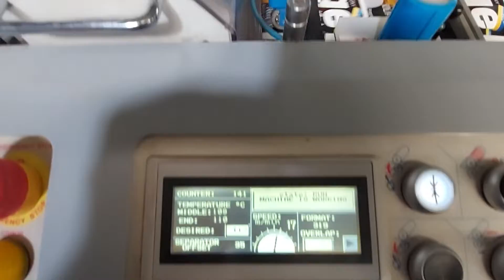Komfi Delta 2010 - Hippographic